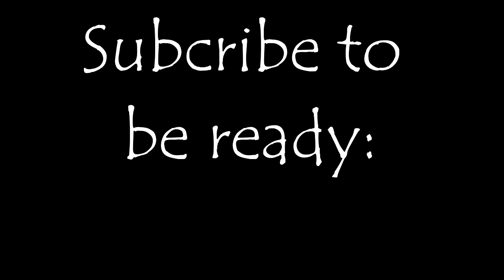Preview - Freekicks: CROSSBAR SKILL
This is just a little preview for a soon upcoming video ;)
Make sure to check it out.. :D

• Follow him on SoundCloud! @cjfremix

Greets, Leon :D